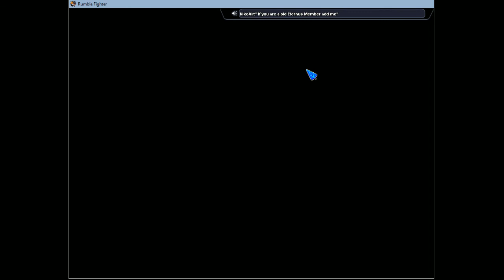WINGS, QUADRUPLE TEAM, AND EXOS: Rumble Fighter #2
Don't you just love it when wings come in and make everyone look easy to beat lol ¯\_(ツ)_/¯